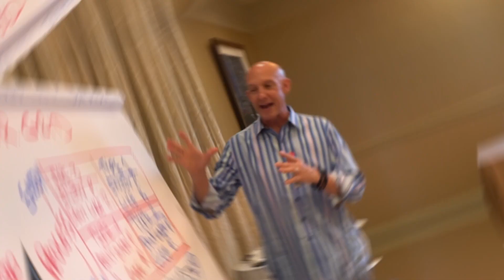10 DO’S AND DON’TS FOR USING ZOOM FOR REALTORS - KEVIN WARD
On a recent video, I talked about the process of how you switch from doing an in-person listing presentation to a virtual listing presentation.. Watch it here, in case you missed it

Now, we dive deeper into the technical side of how you actually do it. (I recommend using Zoom as a video conferencing platform)

Here are the 10 DO’s & DON’Ts when doing a virtual listing presentation:

DO it on your computer with a good internet connection (hardwire or wifi) & a good webcam.
DON’T: Be in your car or in a noisy background. Don't shoot holding your phone.

DO use an external microphone or headset.
DON’T use the built-in microphone because it picks up all background noise.

DO have your camera at eye level.
DON’T have the camera looking up your nose.

DO have good lighting in front of you that lights up your whole face (e.g. a Diva Ring Light).
DON’T do it in a dark room. Don’t have bright light behind you, or directly above you.

DO practice screen-sharing. You’re in control of the conversation when you’re the one showing them the CMA, your selling system, etc. Practice walking through the things you need to share with them.
DON’T: have other browser tabs open on your computer so you don’t accidentally share something embarrassing or confidential.

DO...Be in a professional setting.
DON’T have a cluttered background. DON’T do a mugshot (with your back up against a wall)
DON’T use Zoom’s fake backgrounds.

DO...Be in business dress.
DON’T be casual about your dress because they’ll think that you’re casual about your business.

DO stand up. Energy is important in a listing presentation, and you have more energy standing up.
DON’T sit back like a couch potato.

DO be prompt and prepped. Log in to your Zoom 10 minutes early.
DON’T wing it, ramble, or be late.

DO be pumped. Be excited and smile. It tells them that you’re excited about helping them, and that’s what they want.
DON’T look worried or be boring.